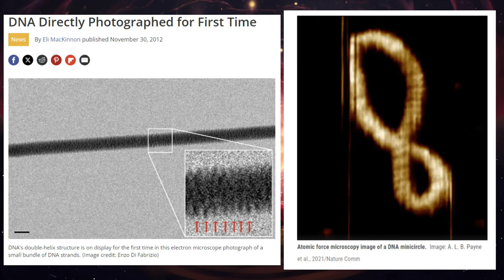Viestejä GF:ltä - DNA aktivoinneista [Jakso 1] | Wespa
Aktivoiduin pitkästä aikaa kanavoimaan, Projekti Planeetta Maa kirjan inspiroimana sekä unen kautta tulleen pyynnön johdosta. Galaktinen Federaatio kertoo videolla DNA:n aktivoitumisesta.

Bitcoin-lahjoitukset: 1Q3Jcvx8AukSHxafiMhCEtoeBJrhoHsxAC
EOS-lahjoitukset: gezdgojqhege
ETH-lahjoitukset: 0xbB5faCb3ca1614a7215c5F001ee8d1eA9b2b5F33